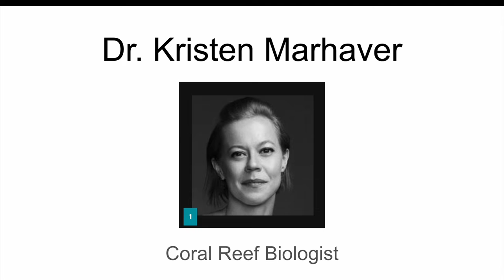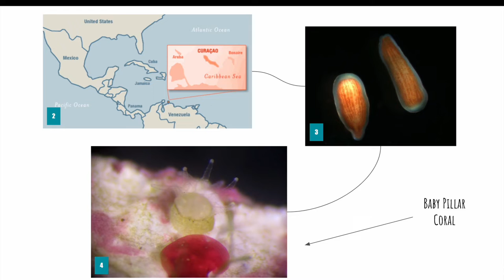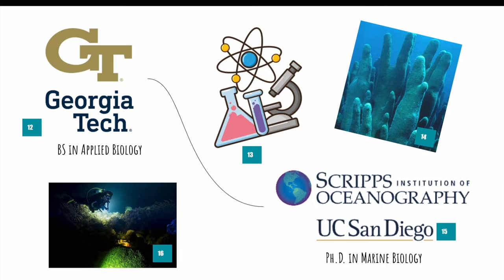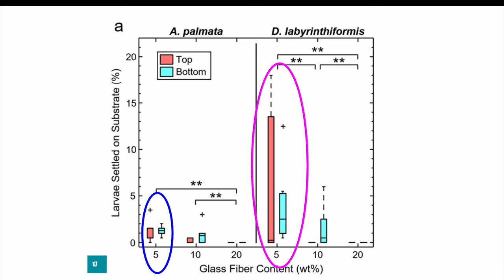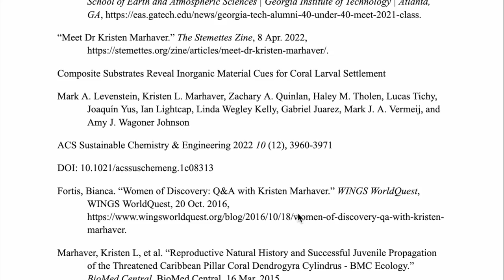F2022 Summbla Anjums' Video about Kirsten Marhaver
Foundations of Biology, Biology Role Model Project Video, Summbla Anjum, Team 12, Section 001, 10/12/2022

References
“Coral Reef Science: The Marhaver Lab: Curaçao.” Marhaverlab,

“Creative Cutting-Edge Coral Scientist: Kristen Marhaver.” Creative Cutting-Edge Coral Scientist: Kristen Marhaver | College of Sciences | Georgia Institute of Technology | Atlanta, GA,

“Georgia Institute of Technology School of Earth and Atmospheric Sciences: Georgia Institute of Technology: Atlanta, GA.” Georgia Tech Alumni 40 Under 40: Meet the 2021 Class | School of Earth and Atmospheric Sciences | Georgia Institute of Technology | Atlanta, GA,

“Meet Dr Kristen Marhaver.” The Stemettes Zine, 8 Apr. 2022,
Composite Substrates Reveal Inorganic Material Cues for Coral Larval Settlement

Mark A. Levenstein, Kristen L. Marhaver, Zachary A. Quinlan, Haley M. Tholen, Lucas Tichy, Joaquín Yus, Ian Lightcap, Linda Wegley Kelly, Gabriel Juarez, Mark J. A. Vermeij, and Amy J. Wagoner Johnson
ACS Sustainable Chemistry & Engineering 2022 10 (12), 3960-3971
DOI: 10.1021/acssuschemeng.1c08313

Fortis, Bianca. “Women of Discovery: Q&A with Kristen Marhaver.” WINGS WorldQuest, WINGS WorldQuest, 20 Oct. 2016,

Marhaver, Kristen L, et al. “Reproductive Natural History and Successful Juvenile Propagation of the Threatened Caribbean Pillar Coral Dendrogyra Cylindrus - BMC Ecology.” BioMed Central, BioMed Central, 16 Mar. 2015,

Marhaver, Kristen. “Kristen Marhaver.” TED,
Marhaver, Kristen. “Why I Still Have Hope for Coral Reefs.” Kristen Marhaver: Why I Still Have Hope for Coral Reefs | TED Talk,

Walton, Millie. “Kristen Marhaver: The Marine Biologist Pioneering Coral Conservation.” Lux Magazine, 19 Oct. 2020,